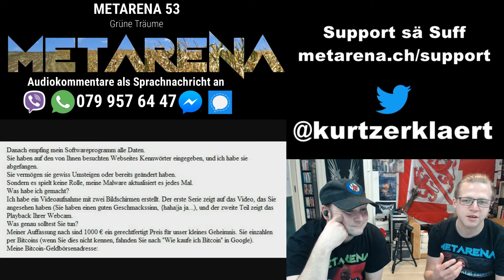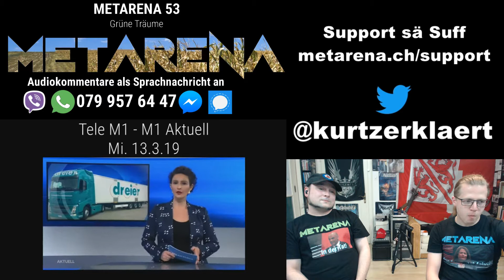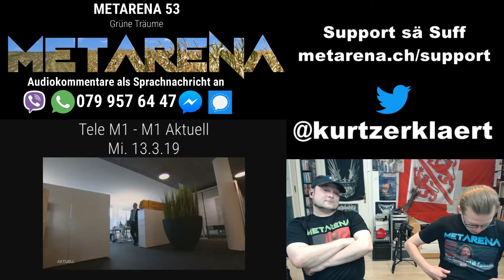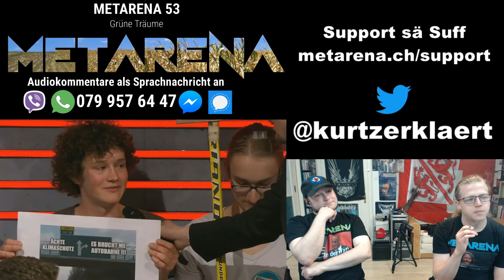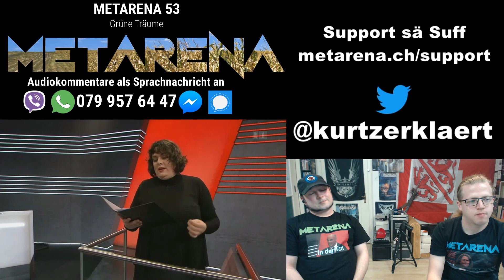Metarena 53 - 15.03.19 - Grüne Träume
Kapitel
Feedback: 00:00
E-Voting: 01:48
Spammail: 02:55
RegioTV: 03:58
Rahmenabkommen: 04:27
Ju-Air: 08:40
Kabotage: 13:42
Abschleppen: 17:10
Klimastreik: 21:15
Verkehrsüberwachung: 25:22
Arena: 30:10
Urheberrecht: 32:30
Kurtzs grüne Woche: 33:30
Klimastreik-Arena: 37:36

Audiokommentare als Sprachnachricht an 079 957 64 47(Whatsapp, Signal, Viber & FB-Messenger)

Metarena - Mir lueged dArena demit ihr nöd müend!
Kurtz und Jens schauen die Arena, spielen die relevanten Clips und geben ihre Kommentare dazu.